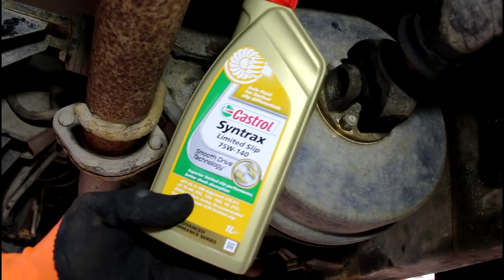Замена масла в раздатке на Land Rover Defender Ленд Ровер Дефендер 2013 года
масло  1543CD  CASTROL  75w140